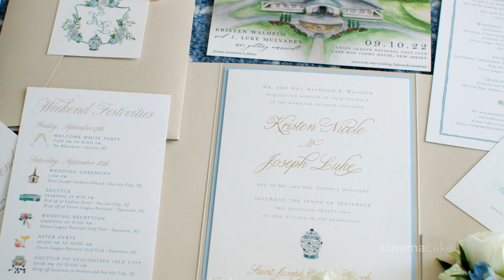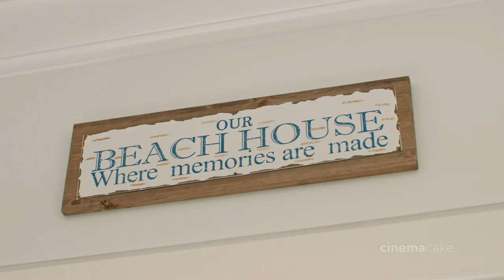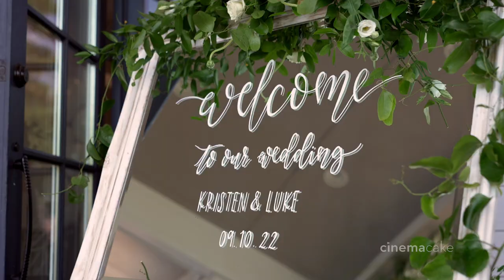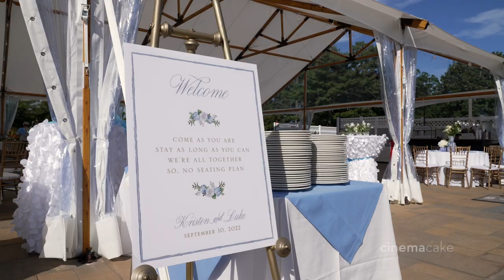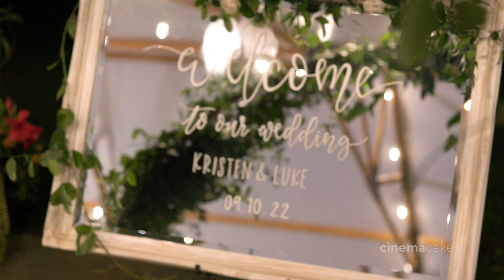Kristen and J. Luke's CinemaCake Wedding Film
Film: CinemaCake Filmmakers
Photography: Sarah DiCicco Photography
The Wedding Planner: Gina Sole
Groom Preparations and Reception Venue: Union League National Golf Club
Ceremony Venue: St Joseph's Catholic Church
Florist: Anne Schmitt Florals
Hair Stylist and Makeup Artist: Taffeta Salon & Spa
Entertainment: BVT Live - Carnivale